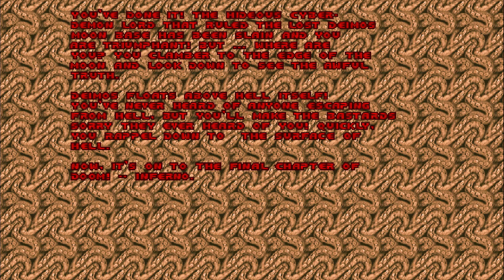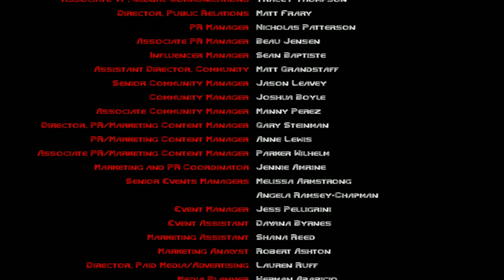Doom (1993) Part 11, Tower of Babel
I head to the Tower of Babel, which last I read got struck down and destroyed. So how it ended up on the Moon beats me.

Outro Music: Sonic 3 and Knuckles - Project Chaos - "Live at Sandopolis" by BrainCells